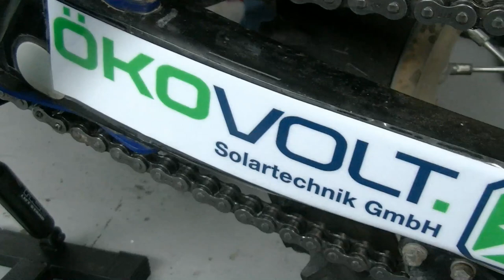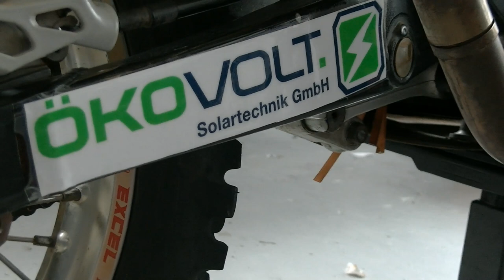Rally Queen - Julias Mechaniker Gerhard Baier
In diesem Trailer stellt sich Julia Schrenks Mechaniker - Gerhard Baier - vor und erklärt ein wenig die Besonderheiten der Yamaha WR 450.